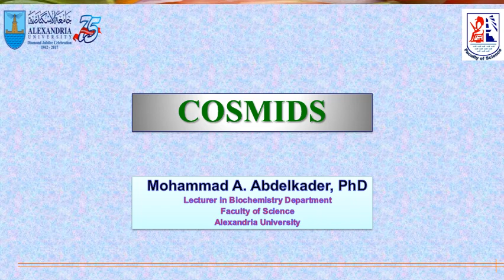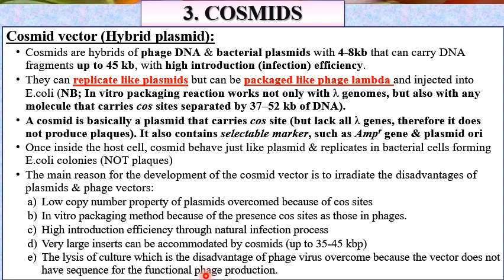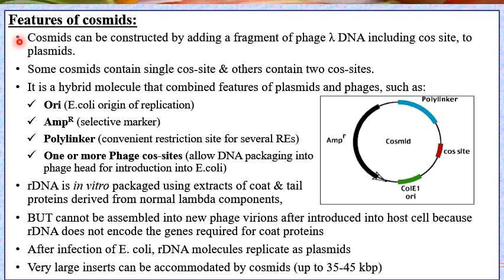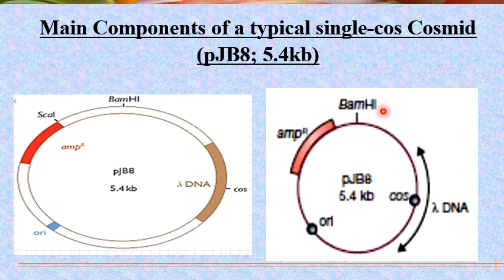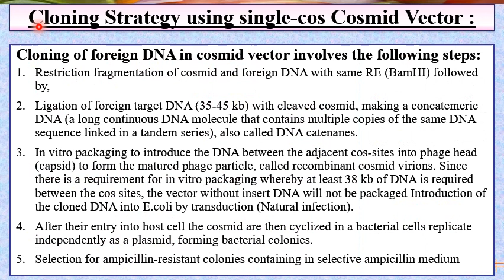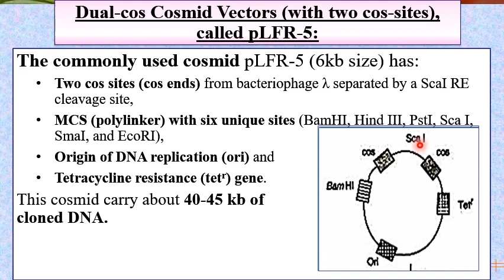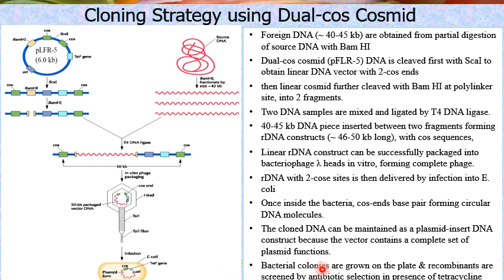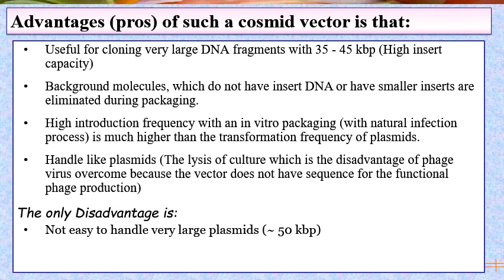LECTURE 4 COSMIDS 2020 with audio